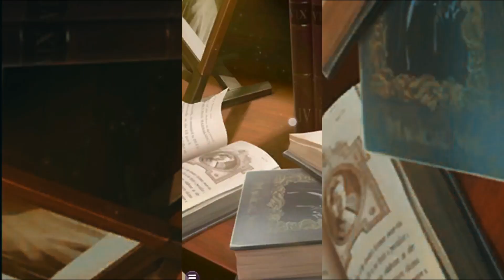1233 PIXIES Harry Potter Puzzles & Spells gameplay walkthrough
Gameplay of puzzle 1233 in mobile game "Harry Potter Puzzles & Spells" - PIXIES Scene